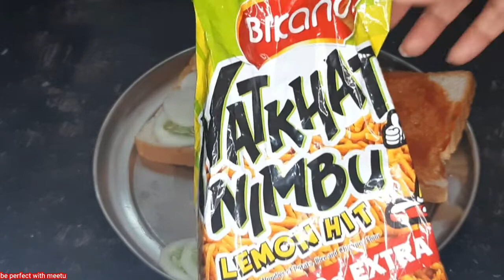COOKING WITHOUT FIRE HEALTHY 30 MINUTES RECEIPE Perfect Recipe for KIDS School Activity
THIS VIDEO IS NOT INTENDED TO MAKE ANY HARM TO ANY ONE OR ANY RELIGION OR COMMUNITY

THIS VIDEO IS NOT FOR ANY MEDICO LEGAL USE.
PLEASE CONSULT YOUR DOCTOR BEFORE USING THESE ADVISES.
WE DON'T HAVE ANY LIABILITY TO ANYONE.

PLEASE DO A PATCH TEST BEFORE APPLYING ANY DIY OR BEAUTY APPLICATION.

AND

AND

AND

ALL COPYRIGHTS WITH ORIGINAL OWNERS

7 HOW TO MAKE DESIGNER BLOUSE FROM OLD BLOUSE # PURANE BLOUSE SE NAYA FASHIONABLE BLOUSE BANAYE PART 1

WE DON'T HAVE ANY LIABILITY TO ANY ONE.